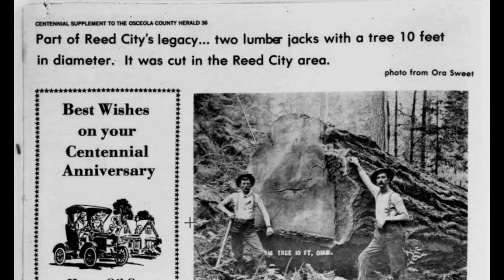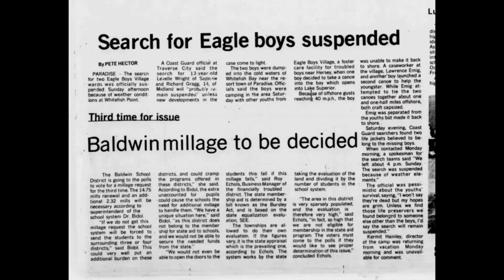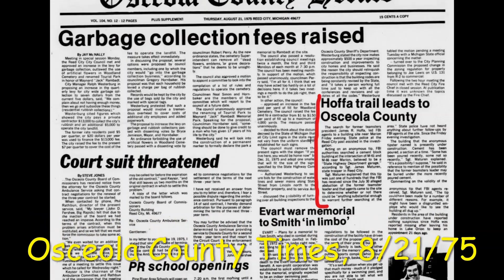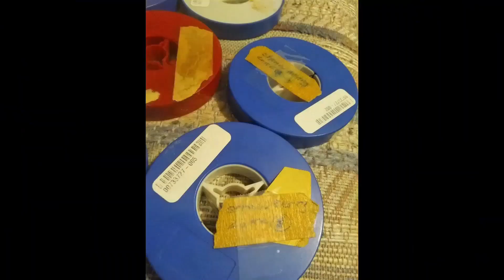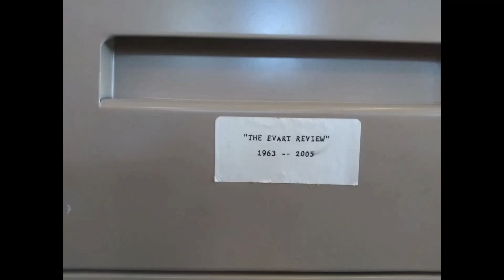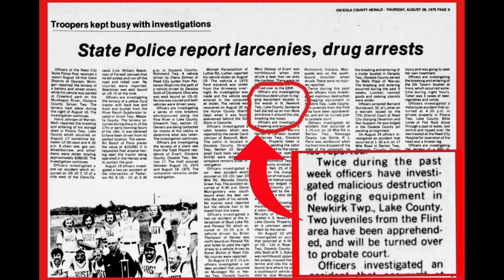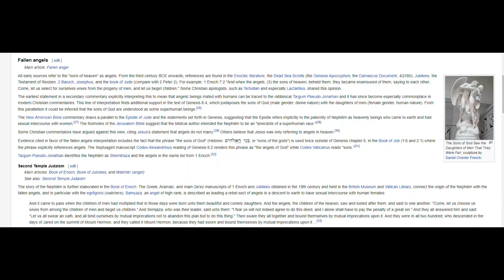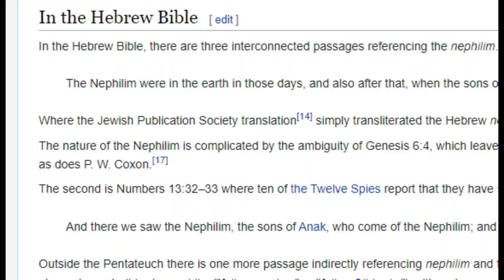Chapter 1~ Strawberry Lake, Evart MI 1975 Bigfoot Encounters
Chapter 1~ Strawberry Lake, Evart Michigan 1975 juvenile Bigfoot/Sasquatch Encounters...the beginning. The start of all my encounters, before the old farmhouse encounters in the barn on Morse Lake Road in Alto, miles away, and a couple years after these events. I will go over it all in detail from old film footage to current videos, newspaper articles, new art, and a witness interview. Although I hope to get more witnesses to come forward soon, this is what I have. More chapter videos to follow this one! ~thanks! LINK to "Chapter Two" substitute";